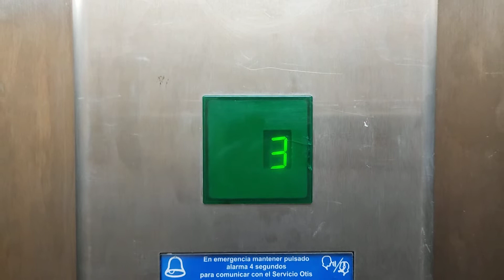1991 Otis 2000 E Lift @ Barceló Lanzarote Active Resort Block 9 In Teguise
Serial Number - 73SJ7220